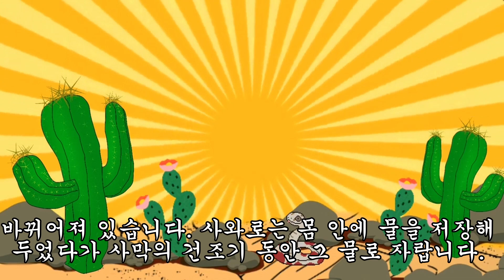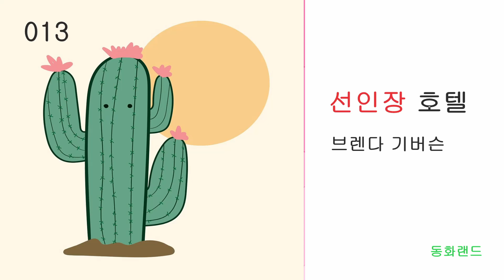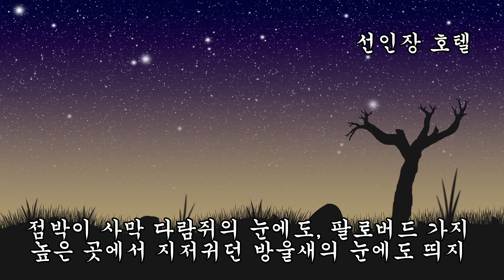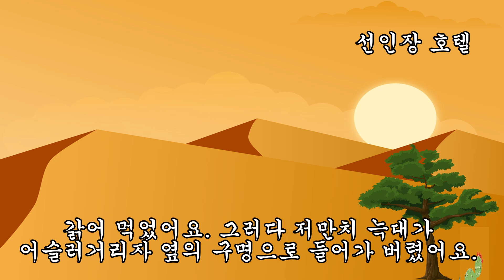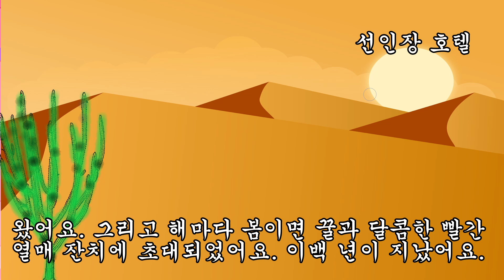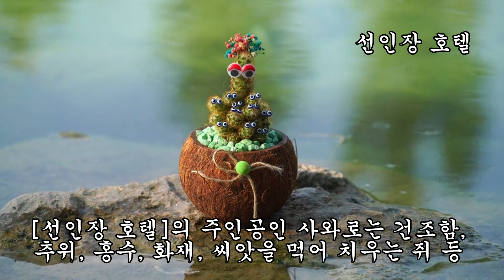[동화] 선인장 호텔_브렌다 기버슨 ㅣ 작품소개. 줄거리. 문제 ㅣ 자연과 생태계 이해 과학도서상. 우수책상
독서논술. 독서치료. 20년 경력 미미샘이 알려줍니다.
다양한 동화책을 소개하고 사고의 확장을
돕는 채널입니다.
본 영상에서는 작품에 따라 결말을 포함하고 있지 않습니다.

00:00 오프닝
00:19 책 소개
01:19 작품 줄거리
07:26 문제
08:04 엔딩